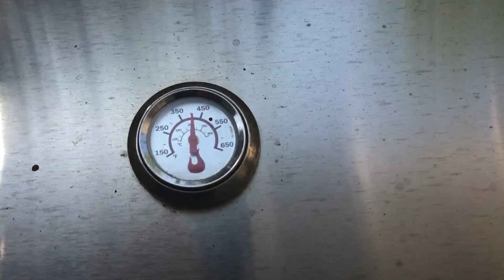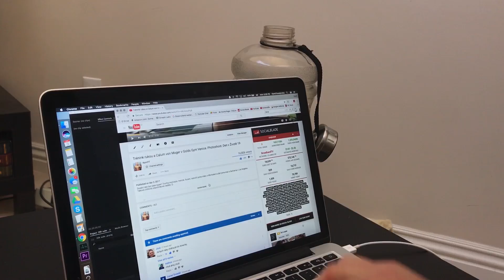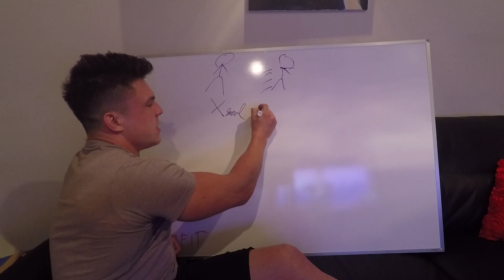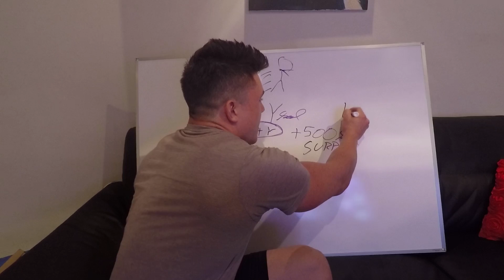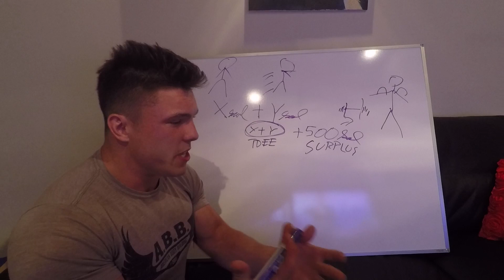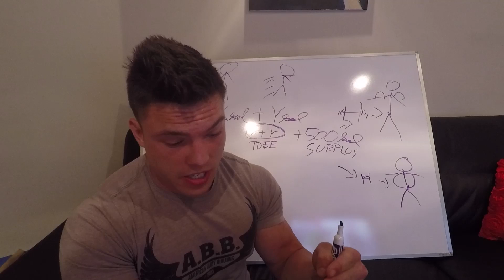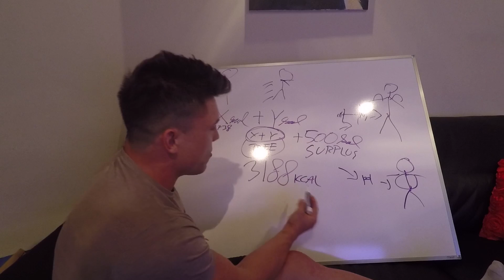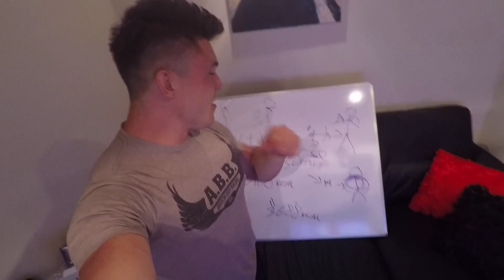Jak Nabrat Svaly? Amie a Akné? Nová Soutěž! Den v životě 18